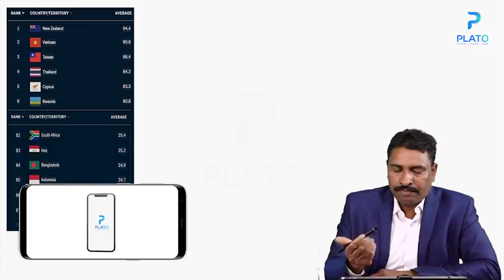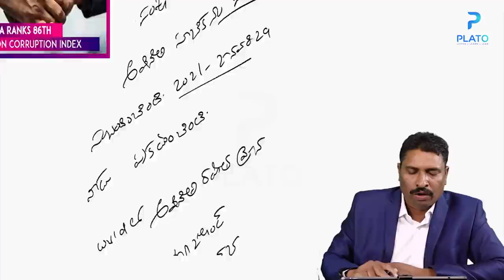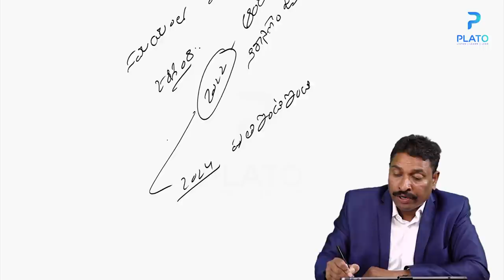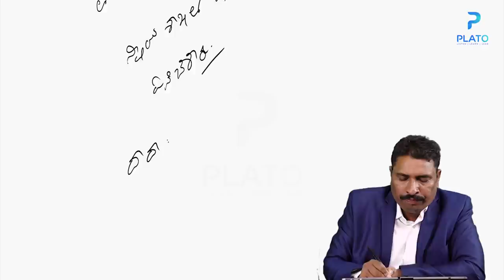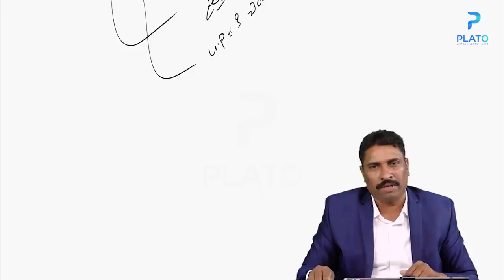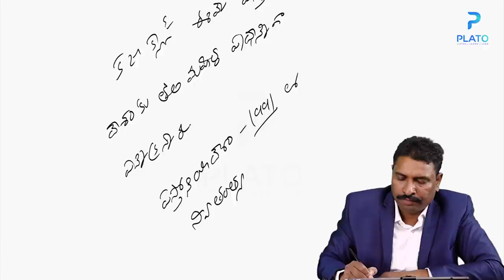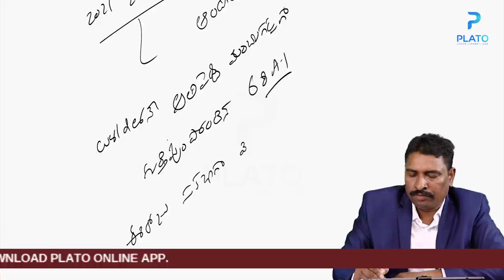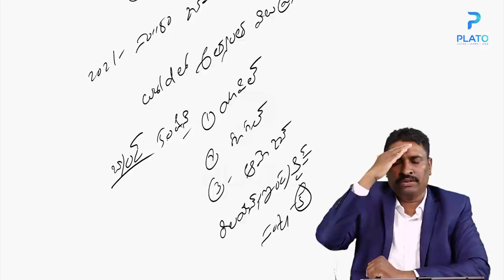Daily Current Affairs in Telugu by Vemula Saidulu Sir || Telugu Current Affairs 29-January-2021